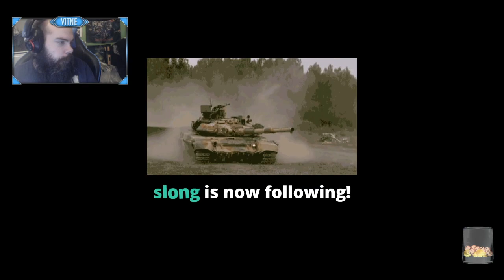167 kills in 26 min. :^)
Big thanks to Fooey for flying my sorry butt -- Watch live